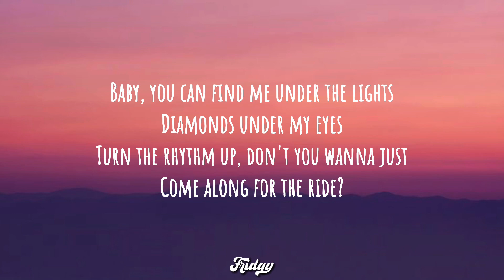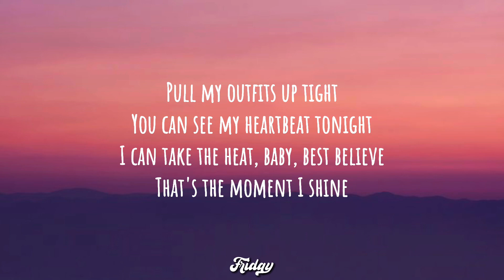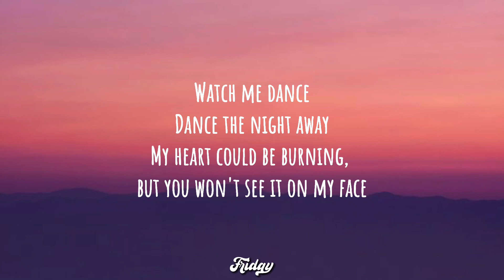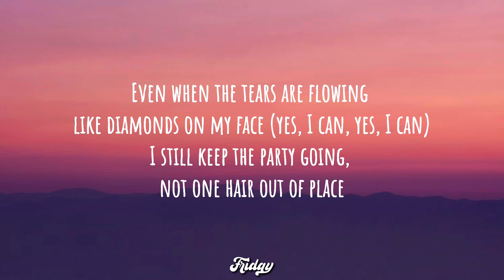Dua Lipa - Dance The Night (From Barbie The Album)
Dua Lipa - Dance The Night (From Barbie The Album) [Official Music Video]

You can see my heart beat tonight

Moving close to the edge

You’ll never see it, never see it

Even when the tears are flowing

They’re diamonds on my face